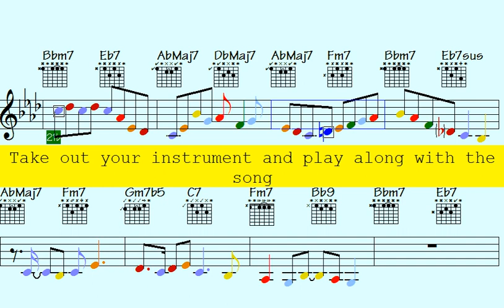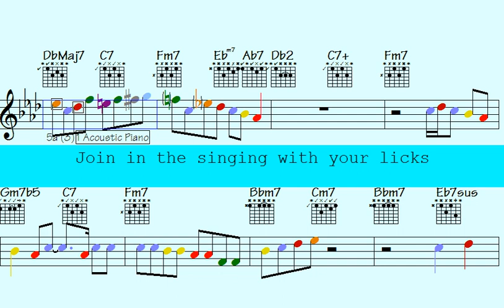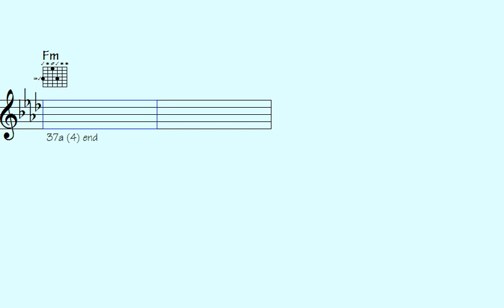🔘Drive Your Audience Wild with These Bossa Nova Bebop Piano, Guitar, and Sax Licks - Abysmal Things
Are you ready to take your jazz game to the next level? Look no further - In this exclusive video, you'll discover the hottest licks and techniques from Bossa Nova, Bebop, Piano, Guitar, and Sax. Imagine impressing your friends, family and even your music teacher with your new-found expertise. This is your chance to finally unleash the jazz master within you. Don't waste another second, click play now and start your journey to jazz greatness.

Thanks for supporting my data file hosting/maintenance, here's the link to check out all data of this song: Abysmal Things (music sheet notation - transposable solos/licks in midi file - video to play along...)